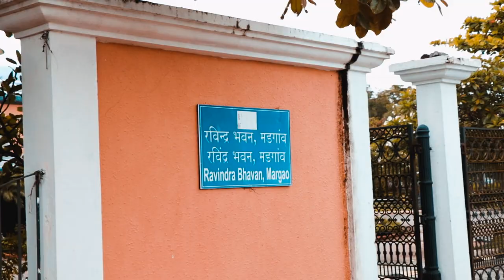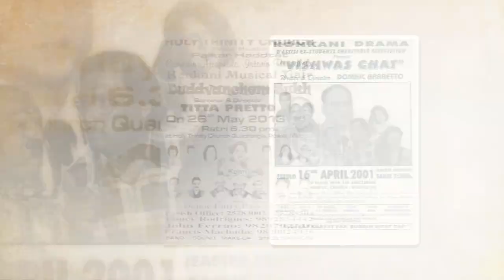New Konkani song - TIATRIST ADIM ANI ATAM : Singer & Lyrics: C. D'SILVA | Music - LENOY GOMENDES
Singer & Lyrics: C. D'SILVA
Recorded, Mixed & Mastered: LENS STUDIO, Sirlim - Goa
Video & Editing: PATSON BARBOSA
Produced by: BARBOSA STUDIO